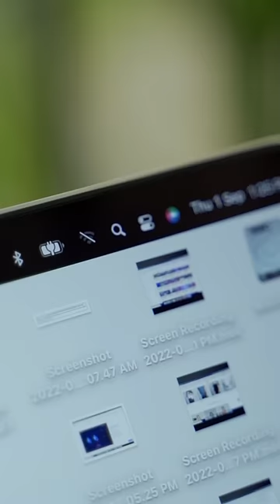Charge MacBook Without Charger 🤯